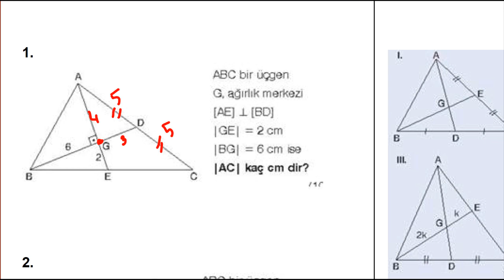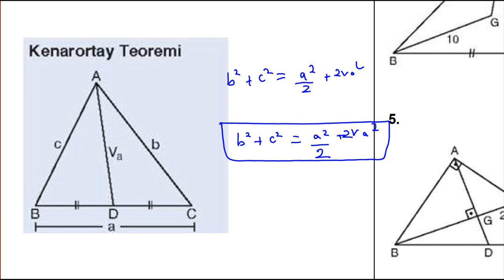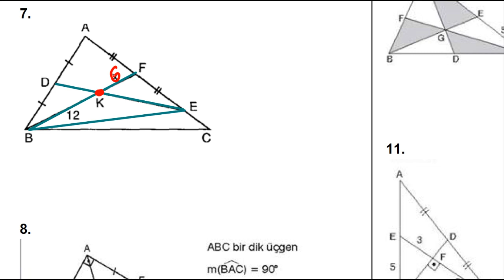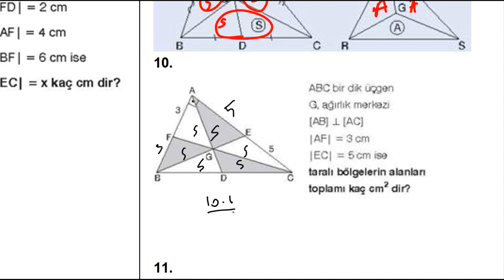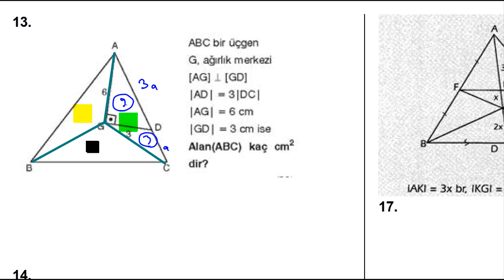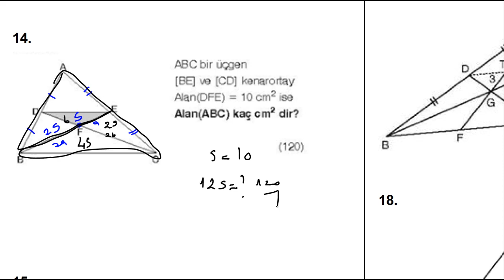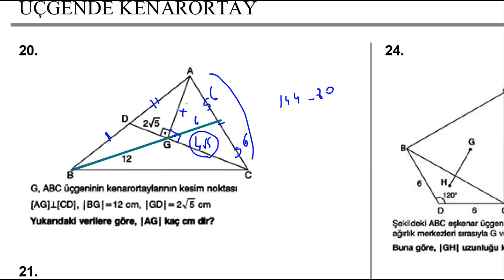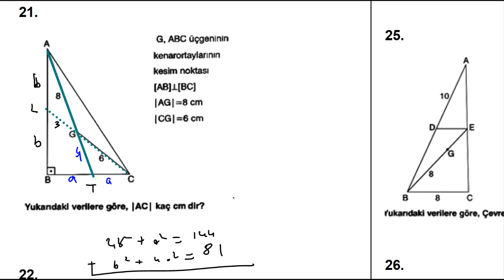ÜÇGEN KENARORTAY | HEDEF İLK 10BİN